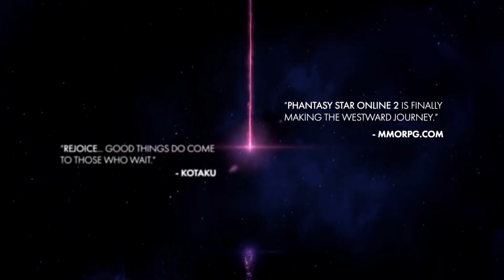TOP 5 CONFIRMED MMORPGs Coming in 2020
⌖ We fans of the MMO genre end every year in more or less the same way: Disappointed in the year that passed, and looking to the future in hopes that the next year will bring something better.
I mean that's what we have to do, right? Otherwise that means giving up on MMOs and that's something a lot of us can't do.
This year has been much the same. We haven't really seen anything release that has stood out - at best, Astellia Online turned out a bit mediocre, ArcheAge: Unchained wasn't what people wanted it to be, and.. well, okay.
Final Fantasy XIV released their Shadowbringers expansion which has been heavily praised as the best MMO expansion ever, and WoW Classic launched to a very positive reception, but overall it was a lackluster year for new releases.
Next year - and don't hate me for saying this, but actually looks to be looking up for MMORPGs as we have so many new games either confirmed to be releasing or launching in some form of playable state. And I'm excited.
So here we are, the final "top MMORPG" video of 2019: 5 Confirmed MMORPGs Coming in 2020. I hope you guys are ready!

⌖ MMORPGs in this list:
⌖ NEW WORLD
⌖ PHANTASY STAR ONLINE 2
⌖ COREPUNK
⌖ TEMTEM
⌖ LOST ARK

⌖ Read more about the TOP 5 CONFIRMED MMORPGs Coming in 2020